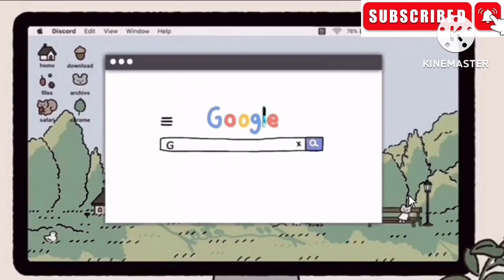WEEK 11 DAY 3 (Lesson 99)